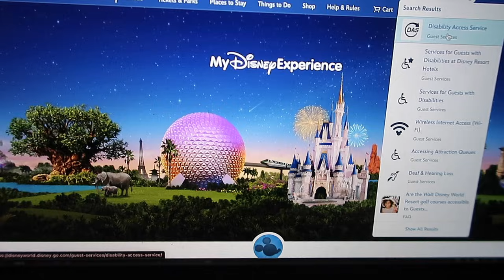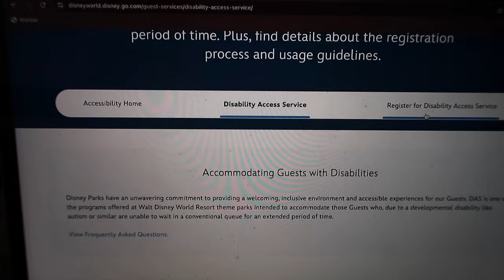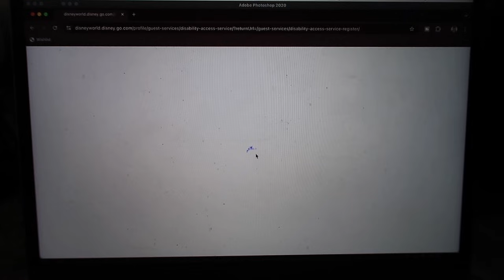APPROVED FOR DAS | Disney's NEW Disability Access Service | Register with me for DAS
Hey guys! Today i share with you our experience of applying for DAS under the new changes that took place in the Spring of 2024. Hope you found this video helpful, below is a full playlist of DAS related videos.